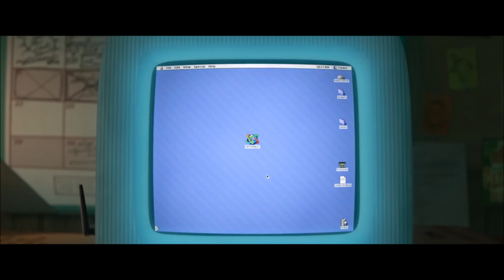WRECK IT RALPH 2 OFFICIAL TRAILER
Enjoy the Wreck it Ralph 2 movie trailer! Can't wait for this to come out! :)